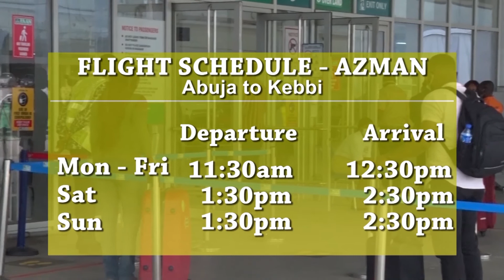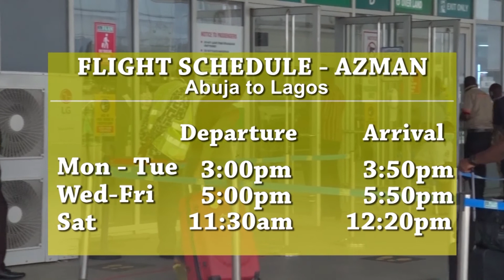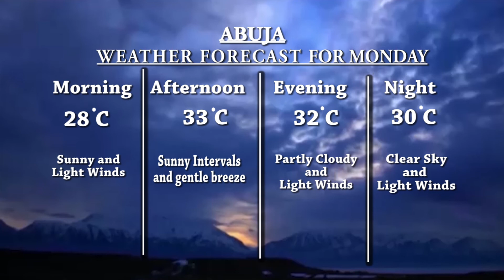GOOD MORNING ABUJA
People living with disabilities should be given societal inclusion! Watch an educational therapist address issues concerning children with special needs on this episode of the programme.